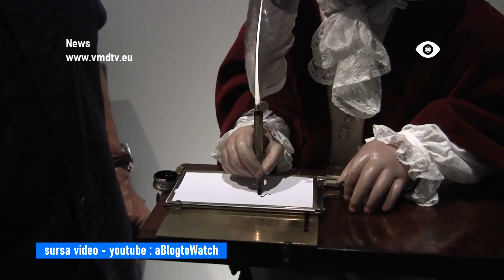Roboți din secolul al XVIII lea - automatele lui Pierre Jaquet-Droz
La Musée d’Art et d’Histoire de Neuchâtel din Elveția sunt trei păpuși automate construite între 1768 și 1774. In acest proiect au colaborat ceasornicarul Pierre Jaquet-Droz, fiul său Henri-Louis și Jean-Frédéric Leschot, aceste papusi au fost foarte avansate pentru vremea lor, de fapt, mulți consideră că sunt stramoșii PC-urilor și a roboților cu Inteligență artificială.